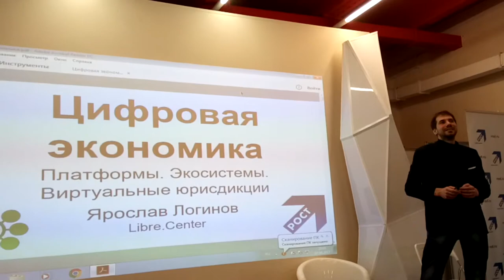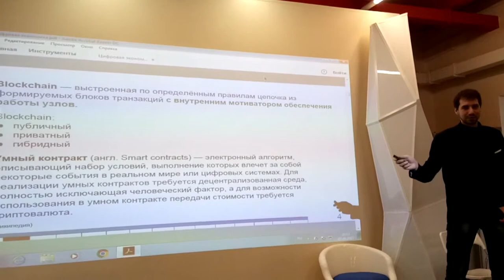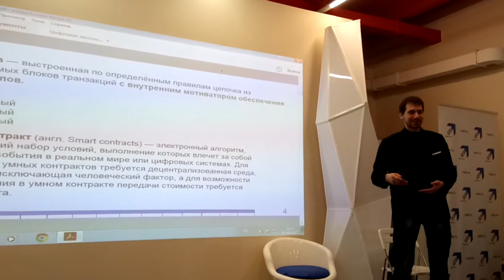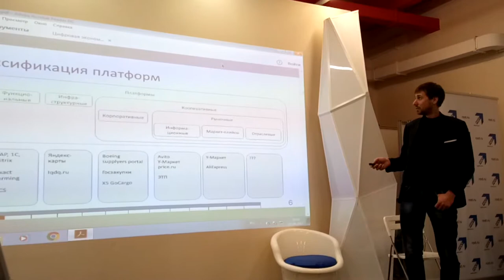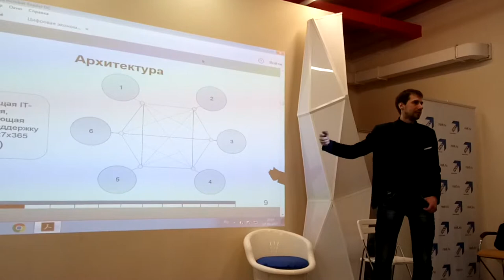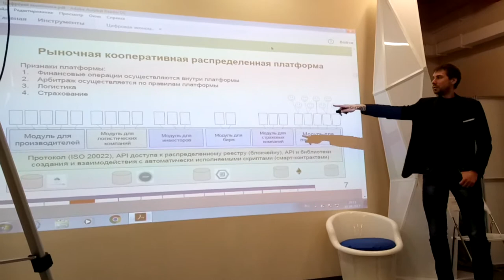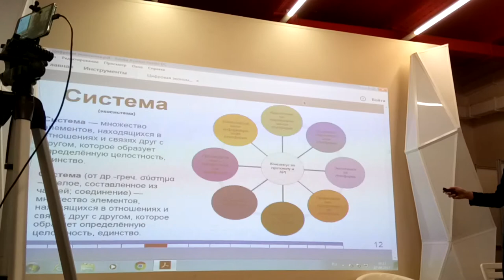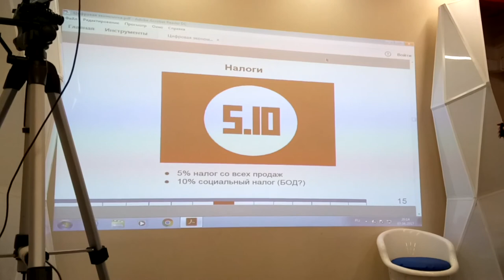Ярослав Логинов про Блокчейн на площадке Точка Роста